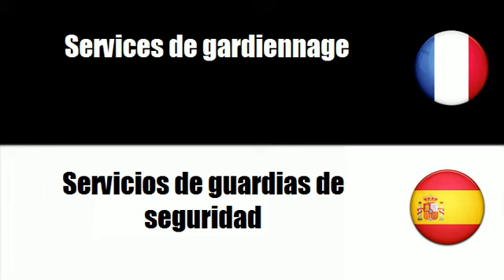FRANCAIS ESPAGNOL Services de sécurité